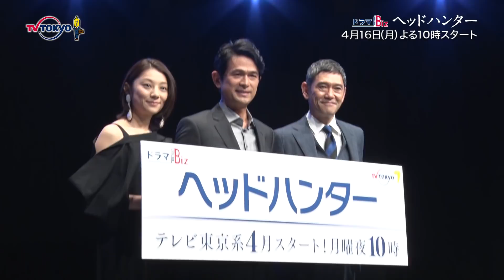4月16日月曜よる10時スタート！ テレビ東京ドラマBiz【 ヘッドハンター 】江口洋介ら、出演者が意気込みを語る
4月16日月曜よる10時スタート！ テレビ東京ドラマBiz【 ヘッドハンター 】江口洋介ら、出演者が意気込みを語る

詳細
4月16日月曜よる10時スタート！
テレビ東京ドラマBiz【 ヘッドハンター 】
江口洋介ら、出演者が意気込みを語る

テレビ東京は4月クールより毎週月曜夜10時から新たなドラマ枠をスタートさせます。その名も「ドラマBiz」。月曜夜10時の時間帯に『働く』ことをテーマとし、大人たちへ向けた上質で本格的なビジネスドラマをお届けします。記念すべき第一弾の作品は 「ドラマBiz『ヘッドハンター』」。

―あなたの値段はいくらですか？

今、日本の労働環境は大きく変わろうとしています。転職への抵抗感も薄れ、その市場規模は右肩上がりが続く状況です。「35歳転職限界説」も今や昔の話。ミドル世代もまた自らの夢ややりがいを求め、次なるステップへと流動性を増しています。

このドラマは、そんな転職業界の裏側でそれをサポートするヘッドハンターが主人公の今までにないドラマです。人生の大きな「転機」に巻き起こるスリリングな出来事や、様々な人間模様を描いていきます。

主人公・黒澤（江口洋介）は対象者やクライアントの心の中に深く入り込み、強引ともいえる手腕で企業と候補者の理想のマッチングを実現していきます。その存在は時に救世主、時に悪魔的ともいえます。

そんな黒澤を支えるのは、社員で黒澤とは腐れ縁の灰谷（杉本哲太）と、高いPCスキルを持つリサーチャーの美憂、元経済紙記者の眞城。そして、黒澤と敵対する存在として、業界最王手の転職斡旋会社に勤めるやり手の赤城響子（小池栄子）。

個性豊かな登場人物が様々な人生の決断に関わっていくビジネス・エンターテインメントです！

脚本:
林宏司（『コード・ブルー』、『BOSS』、『ハゲタカ』、『医龍』、『離婚弁護士』他）

監督:
星 護(『世にも奇妙な物語』、『僕の生きる道』、『名探偵金田一耕助』シリーズ他)

出演：
江口洋介　小池栄子　杉本哲太　ほか